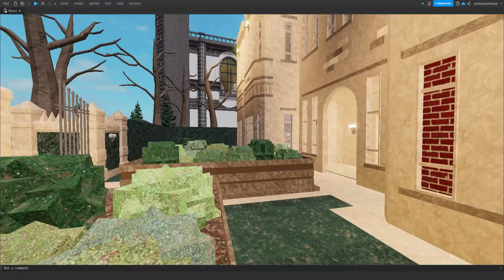(1st down) Piggy Branched Realities: The Untold Story [Part 3]